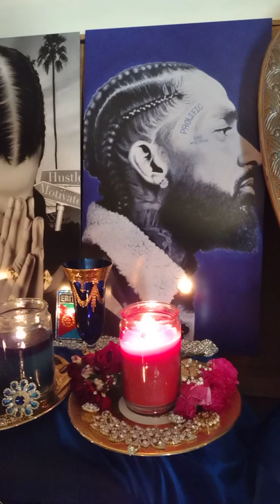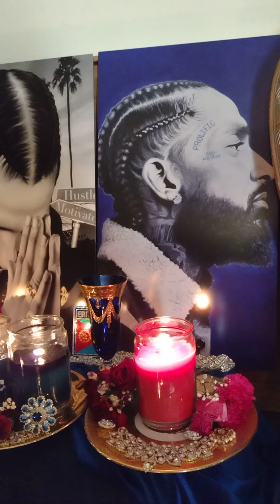Friday kingnip altar blood moon 🌝🌚🌝 week energy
KING NIPSEY HUSSLE FRIDAY ANCESTORALTARDRIP AKTCELEBRITYREADS